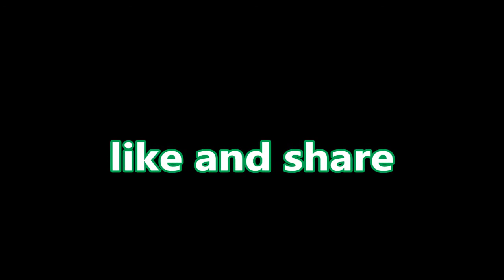एशियन चैम्पियनशिप के लिए दिग्गज पहलवानों का निकला दम, नए पहलवानों का हुआ चयन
एशियन चैम्पियनशिप के लिए साई में हुआ पहलवानों का ट्रायल
दिग्गज पहलवानों का निकला दम, नए पहलवानों का हुआ चयन
कुष्ती संघ के प्रधान ब्रजभूषण ने कहा नए बच्चों को दिया जाएगा मौका
एंकर-सोनीपत के बहालगढ में स्थित साई स्टेडियम में आज एशियन चैम्पियनशिप के लिए पहलानों का ट्रायल हुआ। जिससें पहलावनों ने जोरदार पदर्षन किया। वही पुरा ट्रायल कुष्ती संघ के प्रधान ब्रजभूषण की देखरेख में किया गया । वही इसी ट्रायल में दिग्गज माने जाने वाले पहलवानों का दम भी टूटता हुआ नजर आया और नए पहलवानों ने ट्रायल पार किया। जिसके बाद कुष्ती संघ के प्रधान ब्रजभूषण ने कहा नए बच्चों को मौका दिया जाएगा और जो अच्छा प्रदर्षन नहीं कर रहे है उन्हे बहार निकाला जाएगा। खिलाडियों का कहना है कि इस बार चैम्पियनशिप घर मंे है तो ज्यादा से ज्यादा मैडल जीत कर देष और प्रदेष का मान सम्मान बढाएगे।
-वीरवार को सुबह 10 बजे से शाम 3 बजे तक साई स्टेडियम में दिल्ली में 10 मार्च से होने वाली एषियन चैम्पियनषिप के लिए पहलवानोे का ट्रायल लिया गया। जिसमें सभी पहलवानों ने भाग लिया और इस ट्रायल की शुरूआत कुष्ती संघ के प्रधान ब्रजभूषण ने नारियल तोड कर की। वही इस ट्रायल में कुछ नया भी देखने को मिला। एशियन चैम्पियनशिप के लिए सबसे ज्यादा दावेदार माने जाने वाले अमित दहिया, प्रवीन राणा,अमित धनखड, कृष्णा बैयापुरिया को हार का सामना करना पडा और एशियन चैम्पियनशिप से बाहर हो गए। वही मौसम खत्री और बंजरग पुनिया ने बहेतर पदर्षन करते हुए एशियन चैम्पियनशिप में अपना नाम पक्का किया। वही खिलाडियों ने कहा है कि कहा है घर में चैम्पियनशिप होने के कारण दबाव जरूर है लेकिन हम अपनी तरफ से पुरी महेनत करके अच्छा प्रदर्षन करते हुए ज्यादा से ज्यादा गोल्ड जीतेगे और देष और प्रदेष का नाम रोषन करेगे। वही अपनी कमियों को भी दुर करेगे।
-भारतीय कुष्ती संघ के प्रधान ब्रजभूषण का कहना है कि अब नए खिलाडियों को मौका दिया जाएगा और जो खिलाडी अच्छा प्रदर्षन नहीं कर रहे है उन्हे बाहर किया जाएगा। वही विदेषो कोचों की भी  बुलाया जाएगा। ताकि खिलाडी अच्छा प्रदर्षन कर सके।
 जितने वाले खिलाडी
ग्रीको  रोमन
खिलाडी       वर्गभार
ज्ञानेन्द्र       59 किलो
रविन्द्र       60 किलो
दीपक-      71 किलो
हिरेन्द्र        75 किलो
हरदीप        80 किलो
अनिल कुमार    85 किलो
हरदीप        98 किलो
नवीन         130 किलो
जितने वाले खिलाडी
खिलाडी       वर्गभार
फ्रि स्आइल
संदीप तोमर     55 किलो
हरफूल         60 किलो
बंजरग         65किलो
विनोद          70 किलो
जितेन्द्र          74 किलो
सोमबीर         81 किलो
मौसम खत्री      97किलो
सुमित         125 किलो